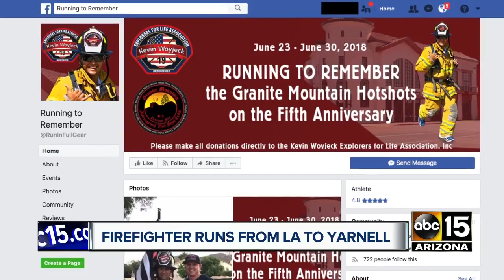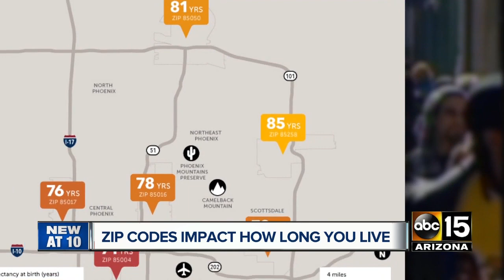Study: ZIP code may impact your life expectancy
When it comes to adding years to your life, your ZIP code may be more important than your genetic code.